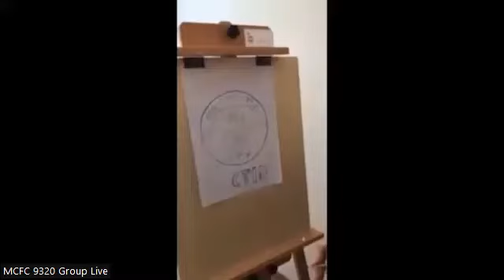MCFC 9320 PUBcast - City 4 - 0 Southampton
Tonight we chatted about the comfortable victory over Southampton and a whole lot more.